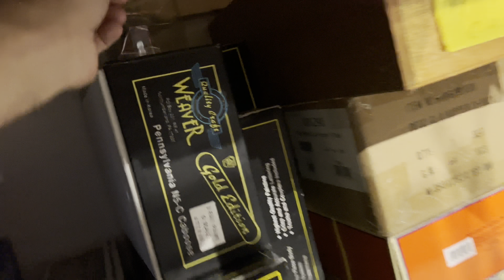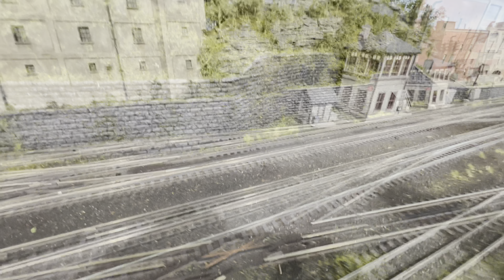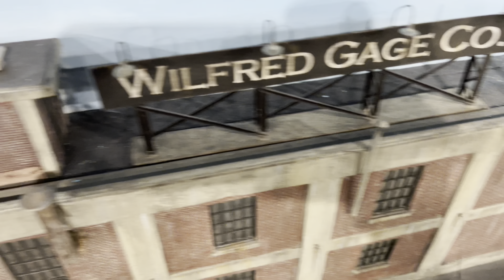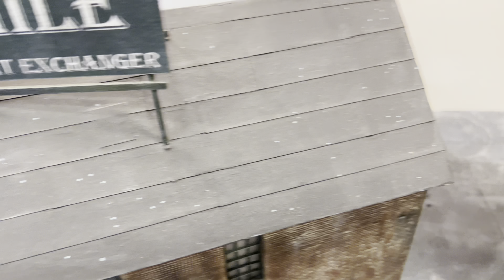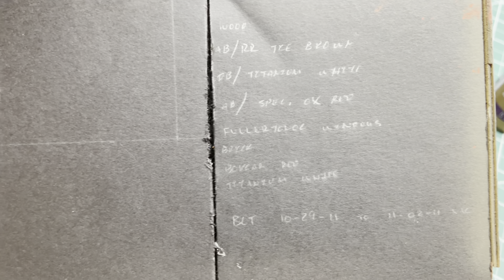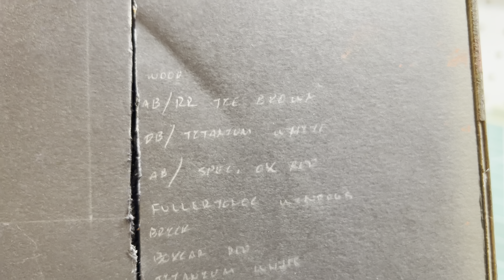The Chronicles of Norm #14 - Reddin’ Up for the Rail Rats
Getting the layout for my Rail Rats pals’ visit this past weekend.